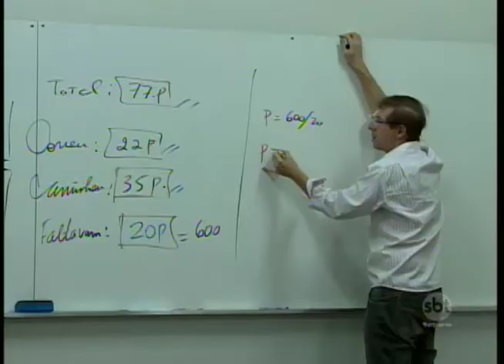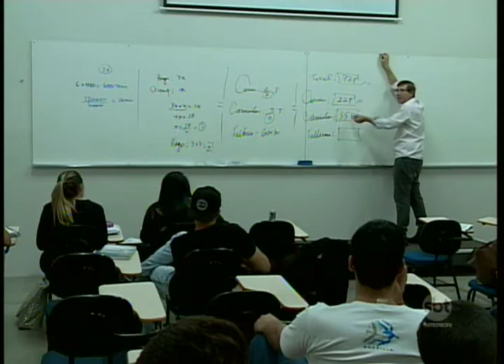Concursos públicos são aposta de quem quer estabilidade financeira